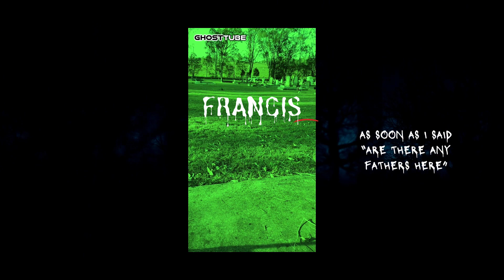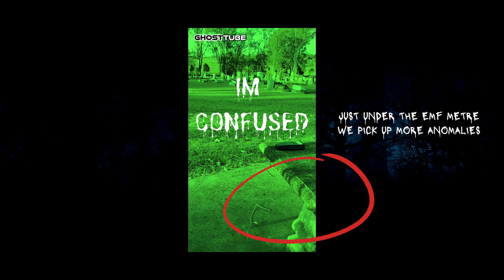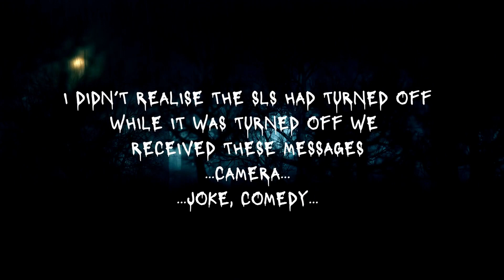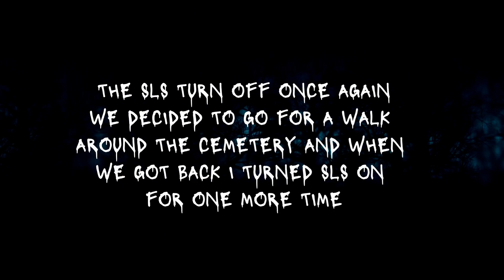FATHERS DAY SLS SESSION AT WOODHILL CEMETERY!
On Sunday, Father's Day here in Australia, we went along to Woodhill Cemetery on Hiscock Rd Woodhill Qld Australia.